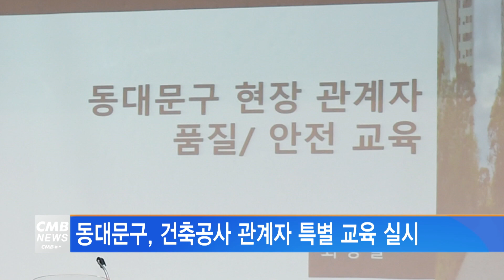[서울뉴스]동대문구, 건축공사 관계자 특별 교육 실시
동대문구가 건축공사 관계자에 대한
특별 교육을 실시했습니다.

최근 아파트 건축공사 현장 등에서 부실 사고가 잇따라 발생하는 가운데
사고를 적극 예방하기 위한 방안으로
특별 품질· 안전 교육을 시행한 겁니다.

교육은 관내 건축공사 관계자, 관계 공무원 등 100여 명을 대상으로 진행됐으며,

서울시 건축안전문단 소속 전문가를 초빙해
공사장 안전관리 기본지식, 사고사례 분석 및 품질관리 요령에 대해 교육했고,
안전의식을 높이는 시간을 가졌습니다.